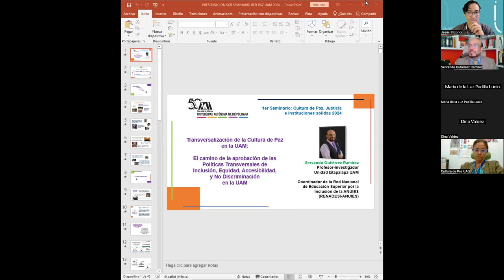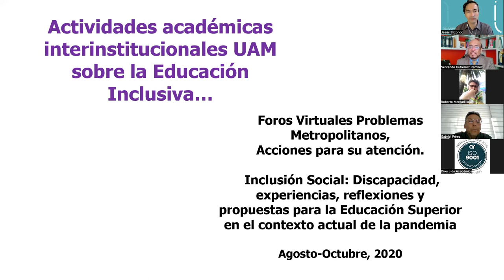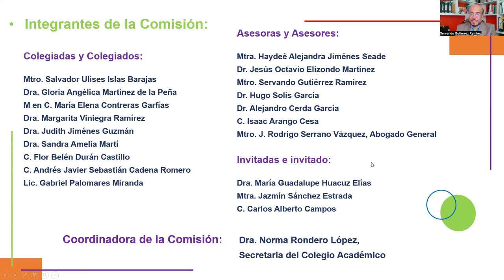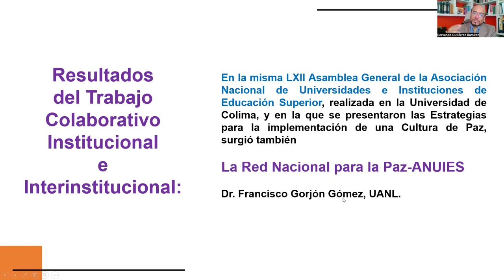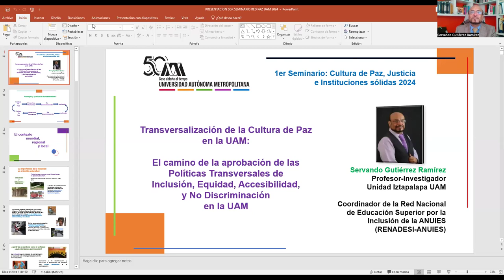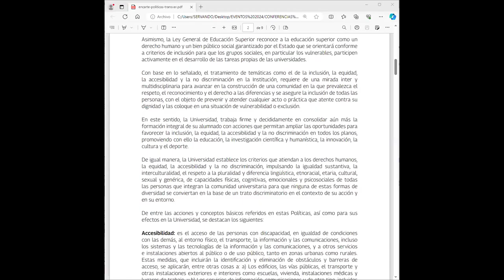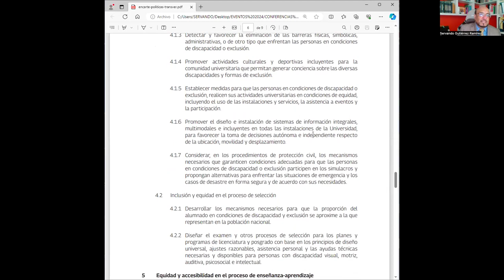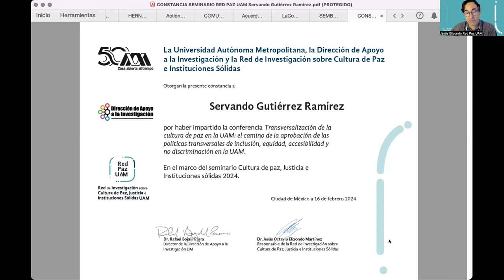1er Seminario Cultura de Paz, Justicia e Instituciones sólidas 2024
1er Seminario Cultura de Paz, Justicia e Instituciones sólidas 2024
Tema: Transversalización de la cultura de paz en la UAM: experiencias en el camino hacia la aprobación de las Políticas Transversales de Inclusión, Equidad, Accesivilidad y No Discriminación en la UAM.

Ponente invitado: Dr. Servando Gutiérrez UAM profesor investigador de la Unidad Iztapalapa, presidente de la Red Nacional de Educación Superior por la Inclusión (RENADESI-ANUIES).